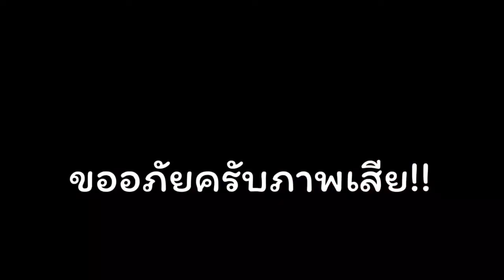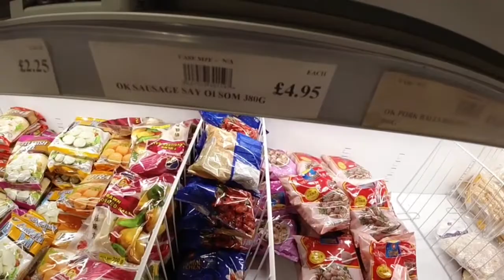เกิดเรื่องแล้ว......ไปShoppingร้านจีน..เตรียมตุนอาหาร|Jessi&James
ถ่ายมาอย่างดีเลยครับ..แต่พอUload วีดีโอ..ภาพเป็น Slow-Motion..